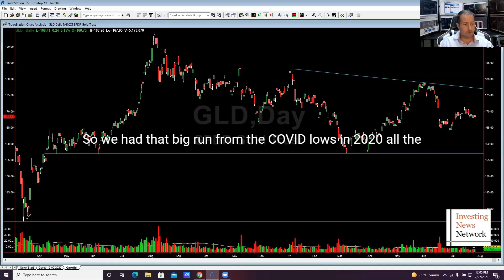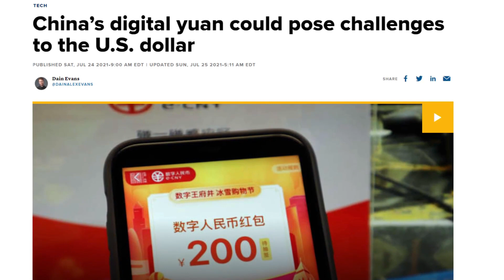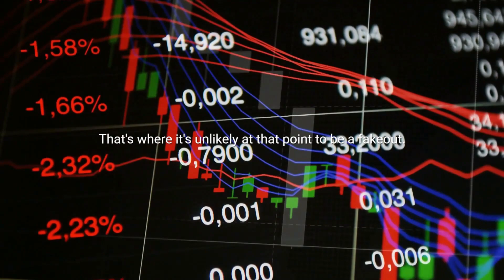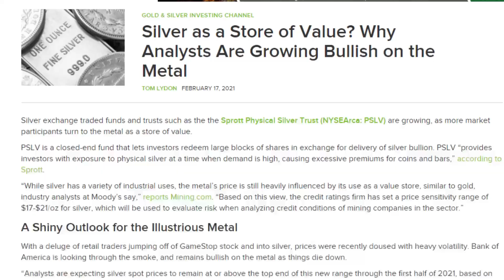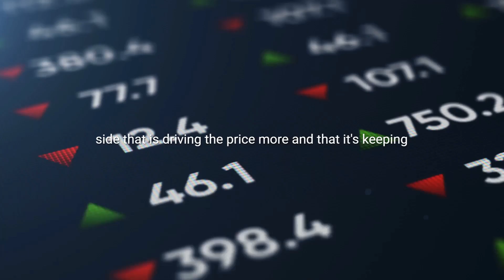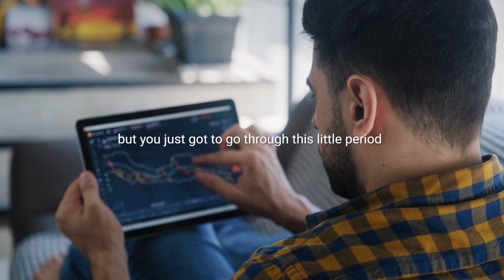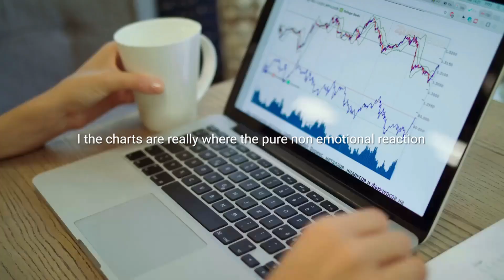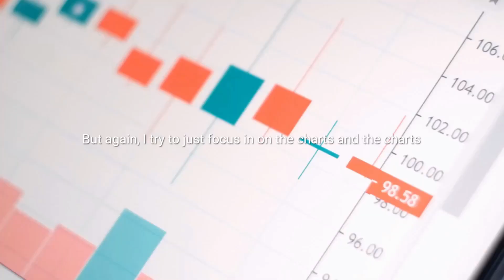Stocks finally ‘confirmed’ a breakdown Gareth Soloway on Bitcoin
In this video, Gareth Soloway talks about the stock market correction that happened this week and what a confirmed breakdown below the trendline means for future price action.

FAIR-USE COPYRIGHT DISCLAIMER Copyright Disclaimer Under Section 107 of the Copyright Act 1976, allowance is made for "fair use" for purposes such as criticism, commenting, news reporting, teaching, scholarship, and research. This video has no negative impact on the original works, it's meant for teaching and inspirational purposes. We've only used bits and pieces of videos to get the point across where necessary.